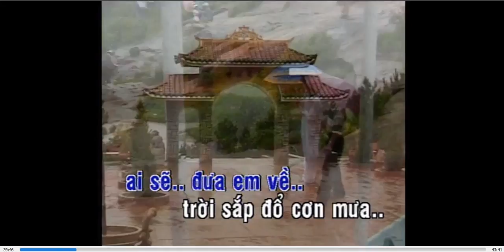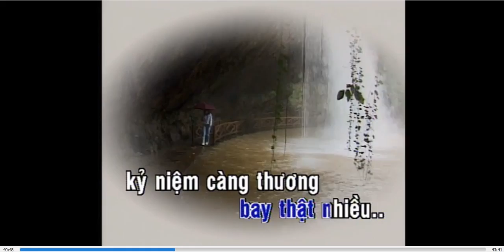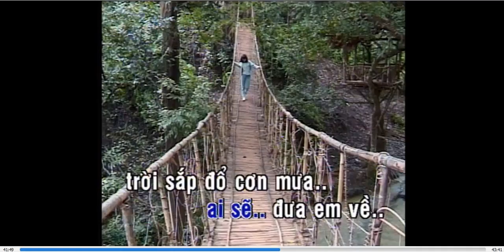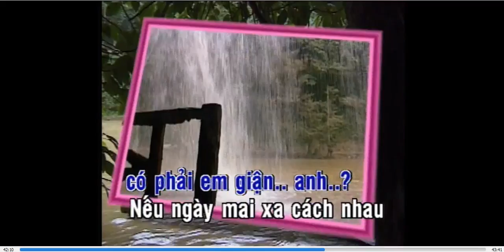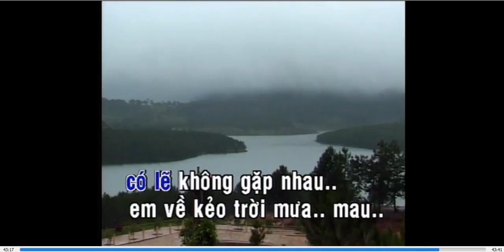Em về kẻo trới mưa - Ngân Giang - KARAOKE DVD